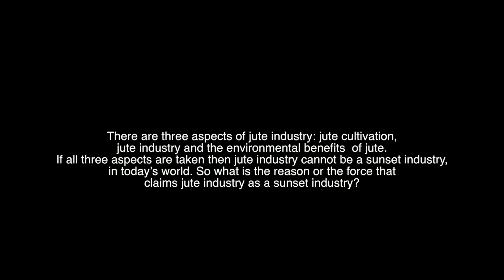Socio-economic and Environmental Aspect of Jute Industry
Prof. Debaprasad Bandyopadhyay (Linguistic Research Unit, Indian Statistical Institute) spoke to Sahapedia on the social, economic and environmental aspect of Jute Industry, and on the claims on jute industry as a sunset industry.